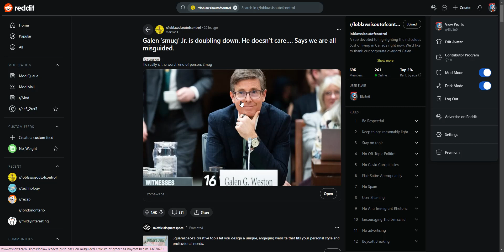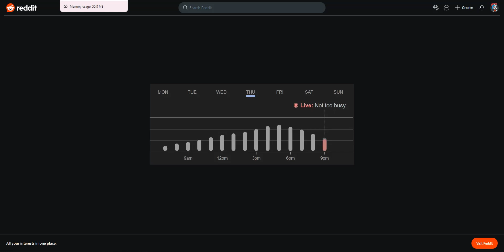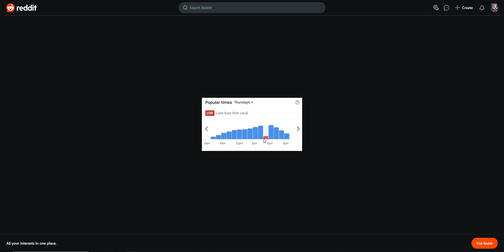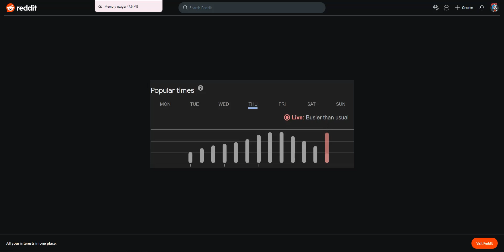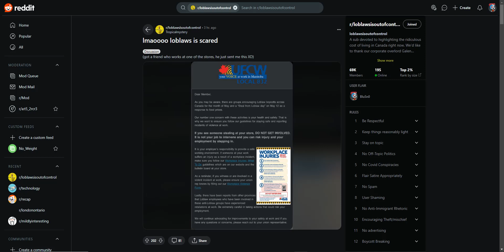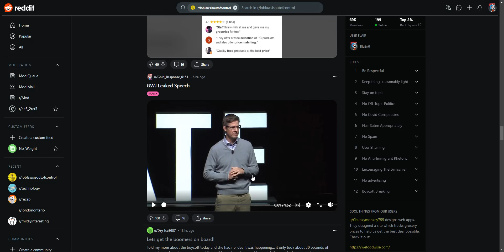Loblaws Protest Showing Results. NOK EN KOK!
This is documentation of protest results favoring the challengers

Nok Er Nok means Enough Is Enough

"Enough is enough": Loblaw CEO addresses looming boycott in statement to employees

“Nok er nok,” which loosely translates to “enough is enough” in Loblaw CEO Per Bank’s native tongue, Danish, seems to have inspired participants after the grocery executive used it in a statement reportedly shared with Loblaw employees on April 22.

“This turn of phrase feels appropriate lately, as misconceptions about our role in the ongoing food affordability crisis continue,” wrote Bank.

The statement, titled “Real Talk: Standing-up for our colleagues and our business,” was shared by an anonymous Loblaw worker in the subreddit Loblaws Is Out of Control, which is also the community that organized the boycott.

In it, the CEO addresses the looming protest and what he claims is “misinformation being spread online, in the media and by politicians,” about the grocery giant.

“It feels like there’s no room for truth,” reads the statement.